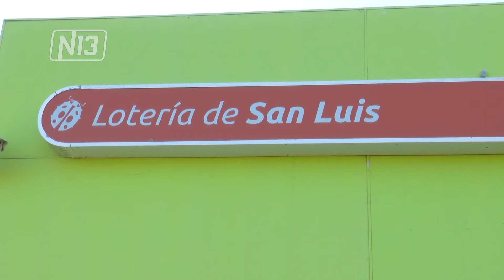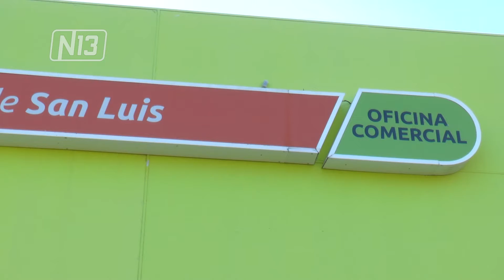MENDOZA AGREGA LOS SORTEOS DE LA QUINIELA DE SAN LUIS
El Instituto Provincial de Juegos y Casinos de Mendoza (IPJyC) sumó los sorteos de la Quiniela de San Luis a su oferta de juego. Los mismos debutaron el lunes 13 de julio, y se supo que todos los extractos de los sorteos están disponibles de lunes a sábado: el Primero, el Matutino, el Vespertino y el Nocturno.